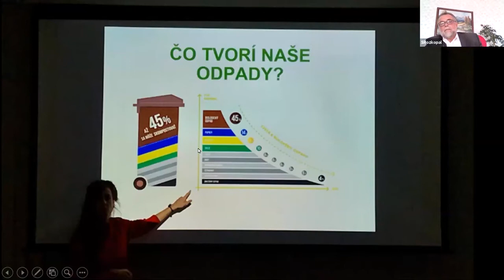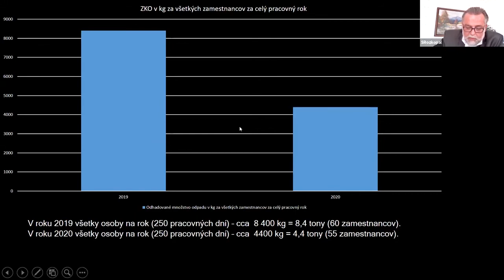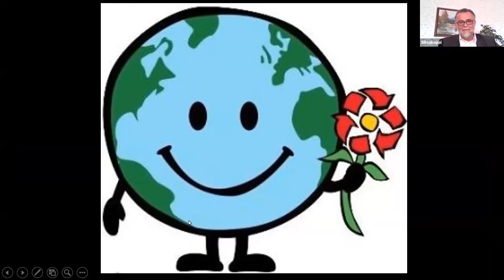ŠTEFAN ROZKOPÁL - Prezidentská kancelária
Konferencia Zero Waste - HLAVNÝ STAGE
Vedeli ste, že na cestu bezodpadovosti sa v minulom roku vydala aj prezidentská kancelária? Na konferencii nám porozprávajú, ako sa im s týmto zámerom darí, ako dopadol ekologický audit prezidentskej kancelárie
a aké majú výsledky.